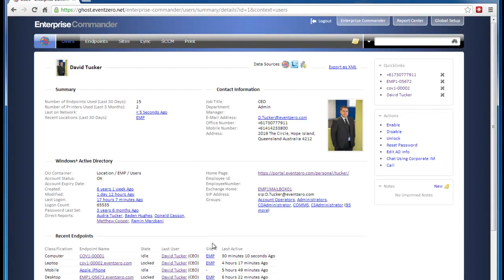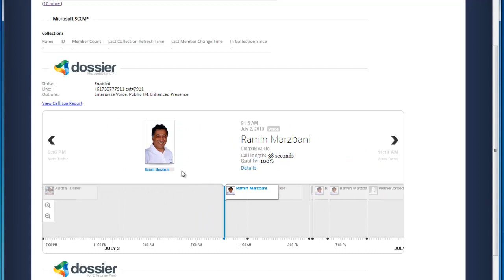Communications Timeline - Dossier for Lync Essentials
Communications timeline is a new feature built-in to Dossier for Lync Essentials visualise each users communications history. Displayed as a timeline, each communication modality appears in sequence at the time the session took place. The interface allows users to scroll quickly and easily through the time line, or flip between each session one at a time using the arrow buttons.

Communications timeline is also available as a SharePoint webpart plugin.